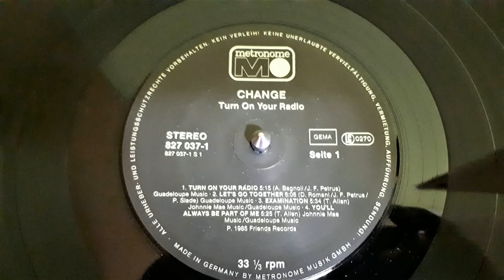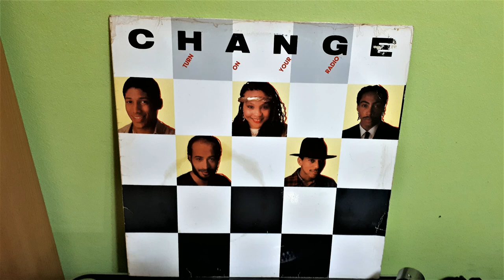Change ‎– Turn On Your Radio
Label:
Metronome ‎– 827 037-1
Format:
Vinyl, LP, Album
Country:
Germany
Released:
1985
Genre:
Electronic, Funk / Soul
Style:
Soul, Disco